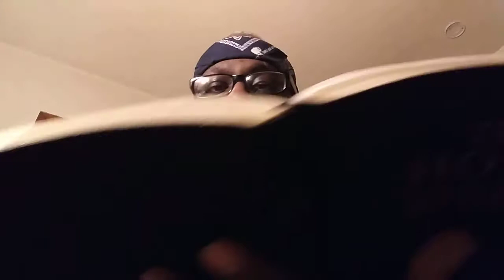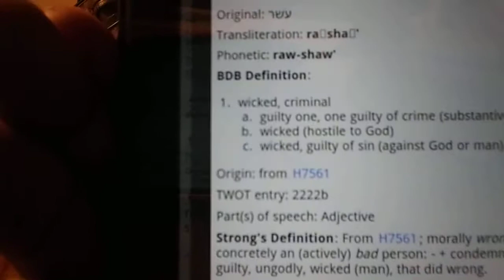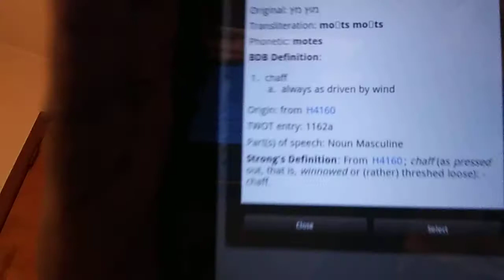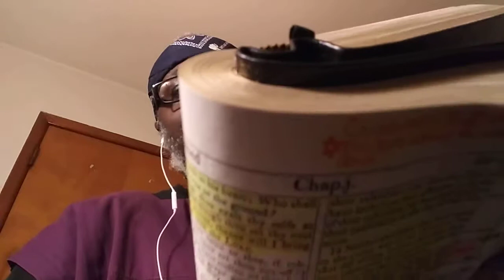Proverbs 15:3 The eyes of the LORD are in every place, beholding the evil & the good.